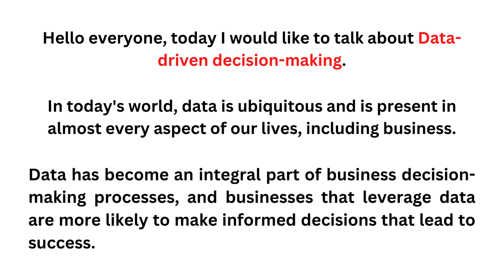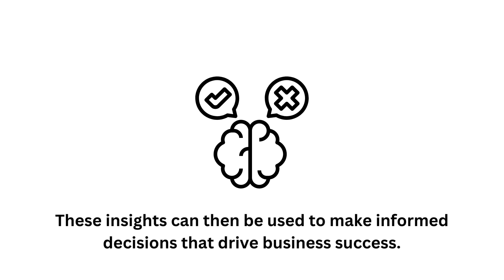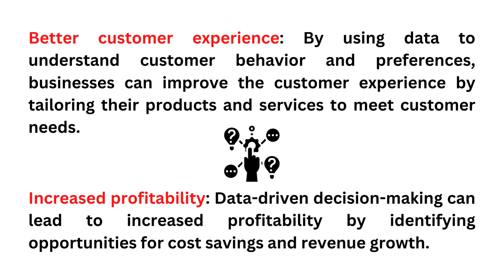Data driven decision making - Data Analytics Course (Lesson 2)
Data-driven decision making refers to the process of making decisions based on data analysis and interpretation, rather than solely on intuition or personal experience. It involves collecting and analyzing data to identify patterns, trends, and insights that can inform decision-making processes.

The goal of data-driven decision making is to eliminate biases, assumptions, and gut feelings, and to use objective and empirical evidence to make informed decisions. This approach is becoming increasingly popular in various industries, including finance, healthcare, marketing, and education.

To implement data-driven decision making, organizations typically follow these steps:

Identify the business problem or objective that needs to be addressed.
Gather relevant data from various sources, such as internal databases, surveys, or external data providers.
Analyze the data using statistical methods, machine learning algorithms, or other analytical techniques.
Interpret the results and draw conclusions.
Make informed decisions based on the insights gained from the data analysis.
By using data-driven decision making, organizations can improve their decision-making processes, enhance efficiency, reduce costs, and increase revenue. It can also help to identify potential risks and opportunities, and enable organizations to adapt quickly to changing market conditions.